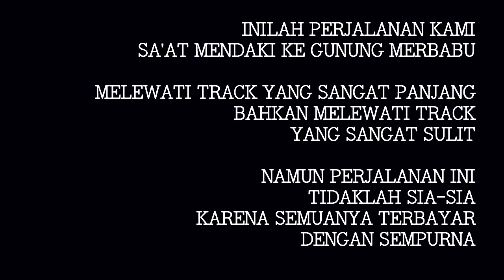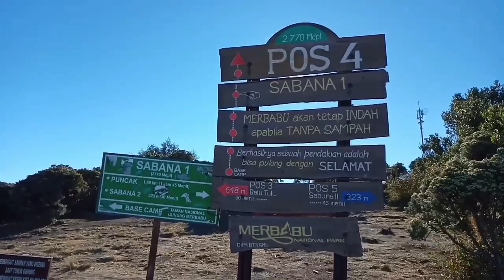Selangkah Demi Merbabu (Via Selo)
Senin 19 Agustus 2019 Saya dan Kawan-kawan kembali mendaki ke Gunung Merbabu Via Selo Genting

Karena masih musim kemarau, jalur pendakian Merbabu sangatlah Berdebu, jadi bagi kalian yang ingin mendaki kesana wajib pakai Masker

Sekarang ada peraturan baru pada BaseCamp Selo yaitu Para pendaki yang akan mendaki melalui jalur Selo harus Registrasi Online dan Minimal 3 orang, serta harus mengisi data lengkap sesuai KTP

Ada proses Briefing juga dan Pengecekan kelengkapan alat dan bekal pendakian, jika tidak Safety maka tidak boleh mendaki

Dan satu lagi yang harus diketahui yaitu, ada jalur yang sangat ekstrim diatas pos 3 menuju Sabana 1
Selain itu sudah aman Semua...

Rekomendasi untuk Camp antara Sabana 1 atau Sabana 2

Selamat Menonton...
Hehehe...
Salam Lestari